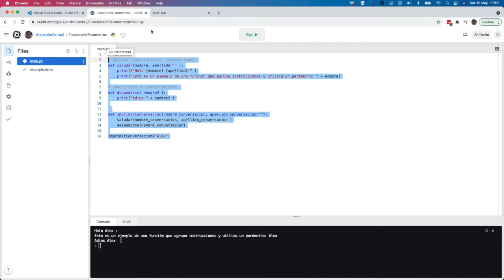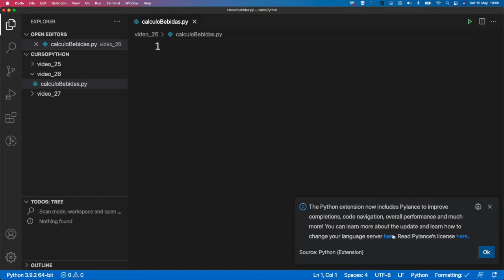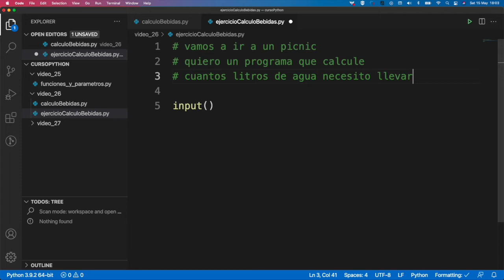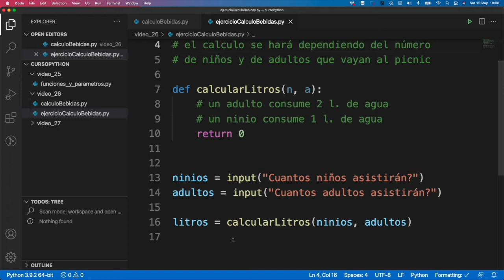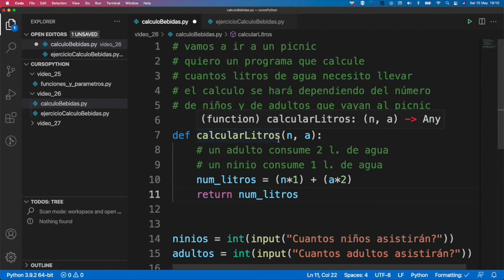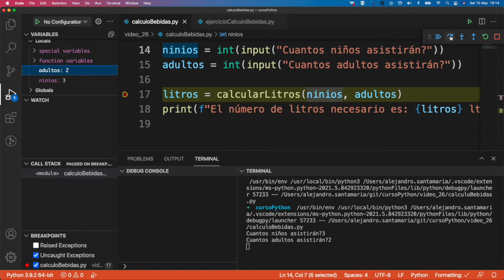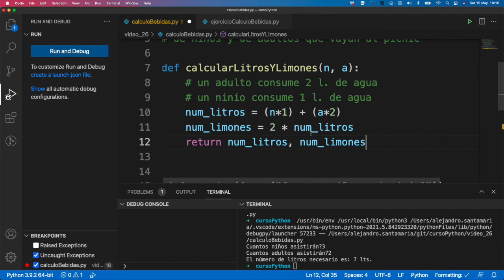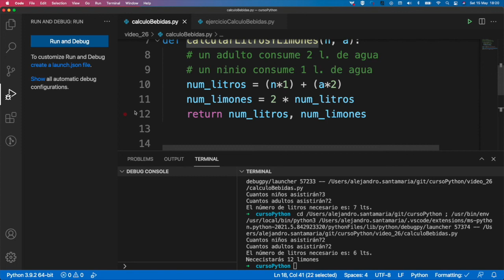Aprende Python 🐍📚 - Ep 26 Funciones con retorno ejercicio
Cómo regresar uno o múltiples valores de una función.

Programando: Alejandro Santamaria Arza